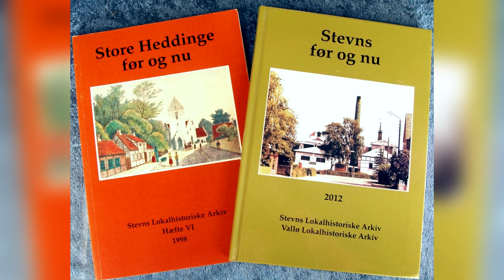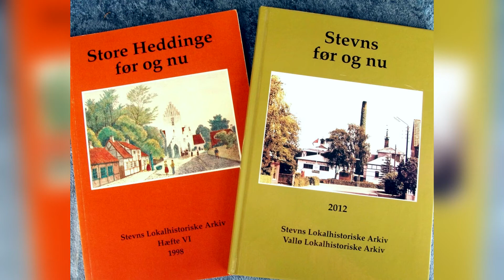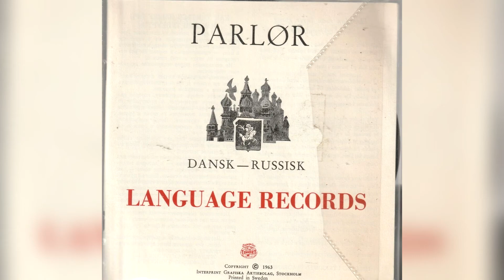Ответы на вопросы. Оксана Побережная. Часть 4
00:00  —  Есть ли серьёзные различия между людьми США,  Англии и Дании?  Говорят ли люди о политике  и экономике?  Есть ли хотя бы немного левеющие взгляды?   В какой из трёх стран, на ваш взгляд, люди более объективны в рассуждениях? (продолжение  и окончание)

Для пожертвований в Фонд Рабочей Академии:
Карта Сбербанк:
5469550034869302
Михаил Васильевич П.
Карта Альфа-банк:
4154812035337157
Кошелёк ФРА на Яндекс.Деньги:
WebMoney:
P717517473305